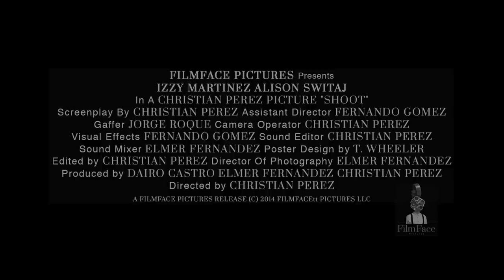SHOOT (Official Trailer) - Directed by Christian Perez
FilmFace Pictures Presents A Christian Perez Picture “SHOOT”
View in 1080p HD
An isolated photographer feels that he can only commence new art if he has a profound connection with it. If not, then there’s no point. After weeks of no creative pulse, he has a dream of photographing women. As he wanders the streets of Miami following young women with his camera, a city he feels people don’t respect the arts, he realizes he has no significant reason to continue. Until one night he finds a woman taking photos. He stalks her all the way home, but what he doesn’t know is that someone else is following her to.